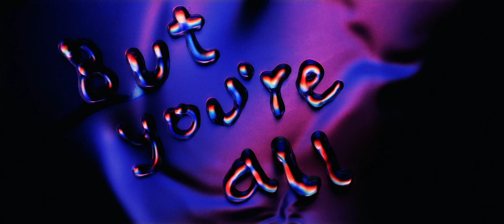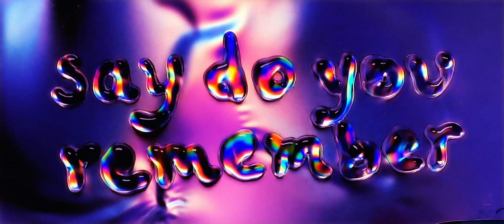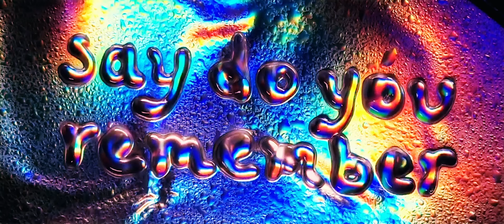Matoma & Brando - The Bender (Official Lyric Video)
Released via Big Beat Records

Inspired by the incredible classic 'September' by Earth, Wind & Fire'. I saw footage of them as a kid on the Nobel Peace Prize concert and it blew me away, the energy and the vibe, it just felt so free. Brando and I started playing with this idea of adapting it but with more modern lyrics and 'The Bender' was born! I'm honored to work with Brando on reimagining this classic song - Matoma

The official YouTube channel of BIg Beat Records artist Matoma.